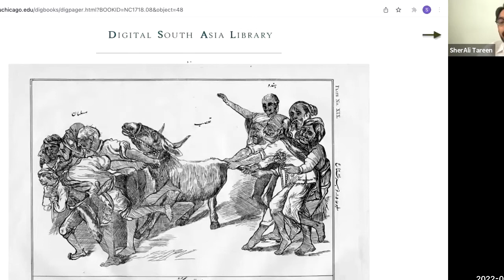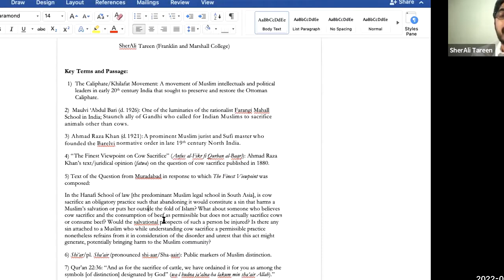January 31, 2022: A talk by SherAli Tareen (Franklin and Marshall)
A talk by SherAli Tareen

"The Cow and the Caliphate:
Debating Hindu-Muslim Friendship in Colonial South Asia."

Discussant:  Sudipta Kaviraj (MESAAS)
Moderator:  Katherine Ewing (Religion; Director, South Asia Institute)

SherAli Tareen is Associate Professor of Religious Studies at Franklin and Marshall College. He received his PhD in Religious Studies from Duke University in 2012. His research focuses on Muslim intellectual traditions and debates in early modern and modern South Asia. He has also written extensively on the interaction of Islam and secularism. His book "Defending Muhammad in Modernity" (University of Notre Dame Press, 2020) received the American Institute of Pakistan Studies 2020 Book Prize and was selected as a finalist for the 2021 American Academy of Religion Book Award. He is currently completing his second book called “The Promise and Peril of Hindu-Muslim Friendship.” His other academic publications and talks are available here. Tareen also co-hosts the popular scholarly podcast New Books in Islamic Studies.